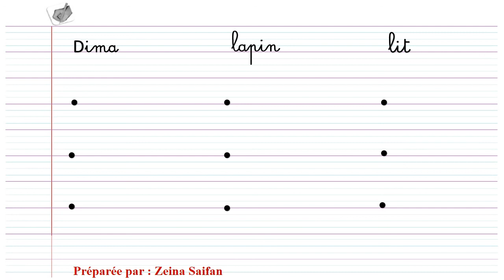Lire et écrire les mots: Dima/lapin/lit